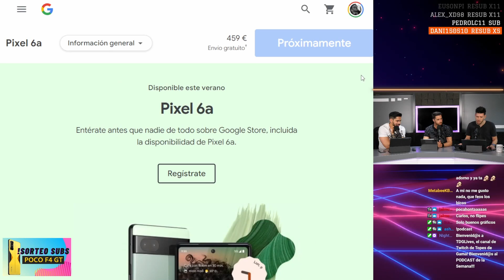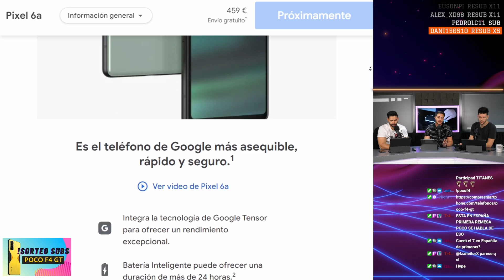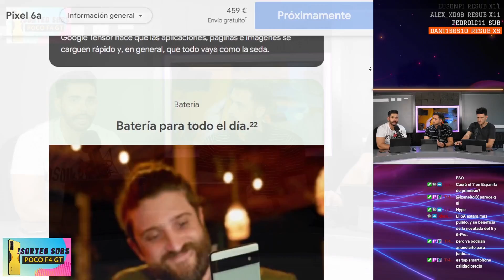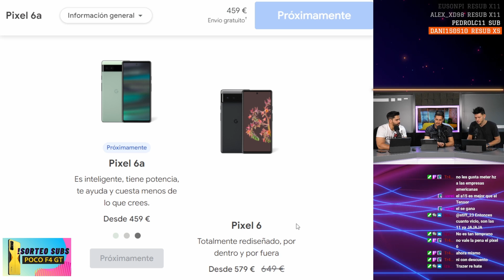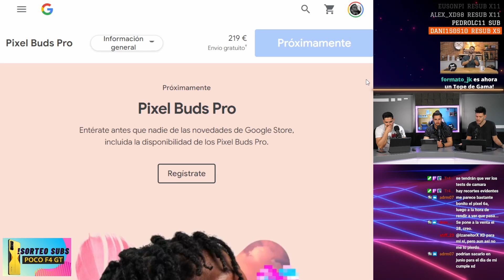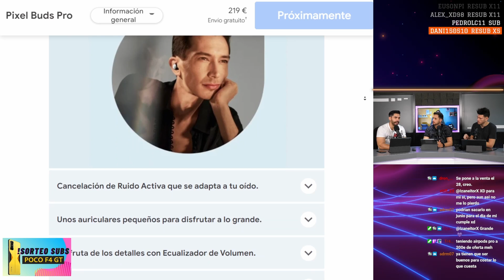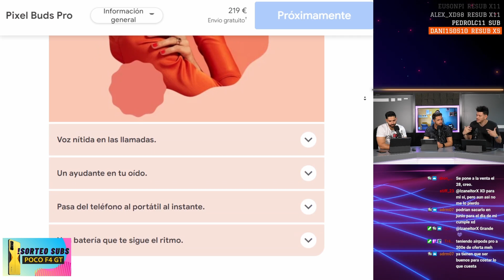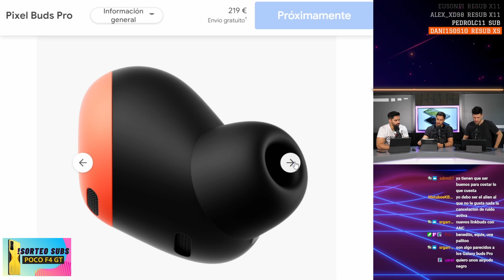PIXEL 6A vs PIXEL 6!!! ¿Cuál me compro?